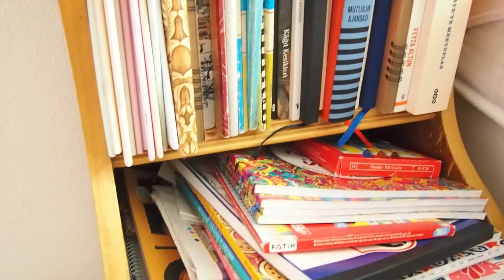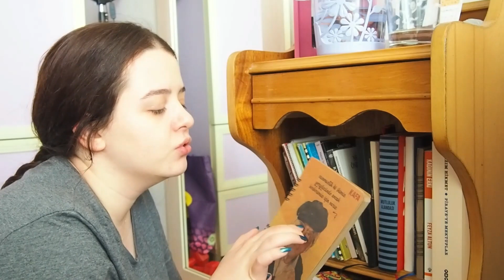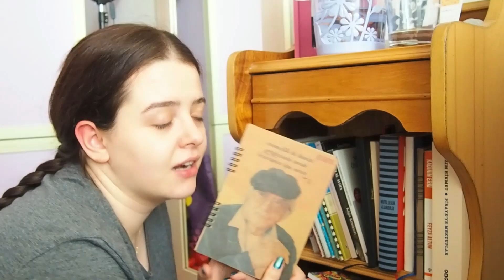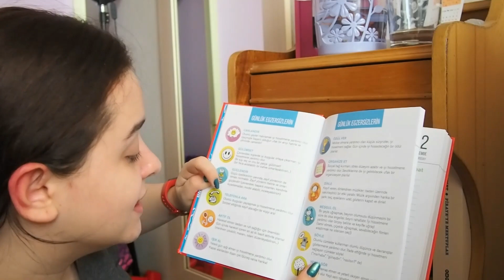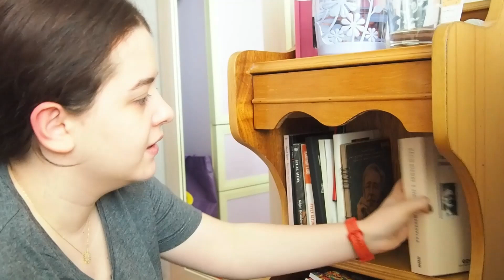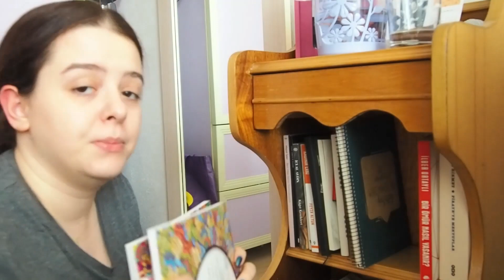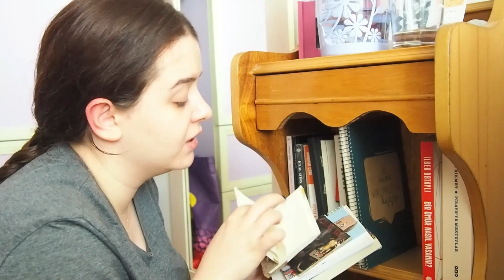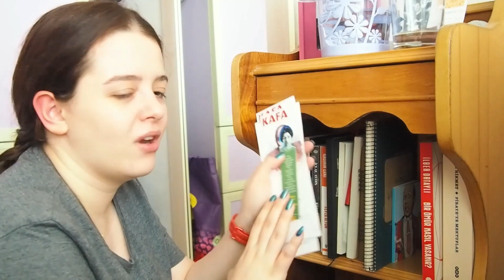VLOG #6 Kısa Sabah Rutinim☀️ Odamı Düzenliyorum🧺 Görkito Alışverişim🛍️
Merhabalar...Yine uzun bir vlog ile karşınızdayım. Vlog çekerken onu da göstereyim onu da derken çok uzun olduğunu kabul etmeliyim. Bu videoda sizinle ilk olarak bir sabah rutinim ile karşılamak istedim daha sonra ise başka bir günümün ama genelde günüm böyle geçiyor. Bu videoda sizinle odamı topladık, Görkito kargomu açtık ve daha birçok şey yaptık. Umarım videoyu seversiniz gelecek videolarda görüşmek üzere sizleri seviyorum kendinize iyi bakın...